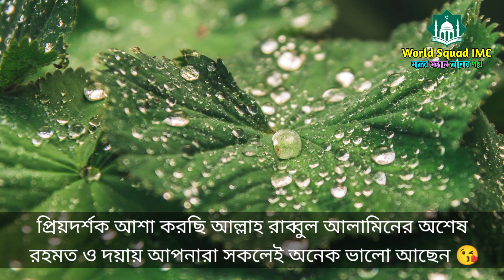রমজান মাসে দিনের বেলা সহবাস করা যাবে কিনা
রমজান মাসে দিনের বেলা সহবাস করা যাবে কিনা || দিনের বেলা সহবাস করা যাবে কী ||